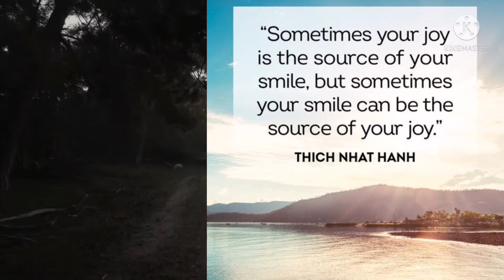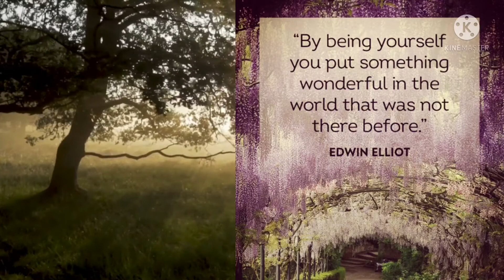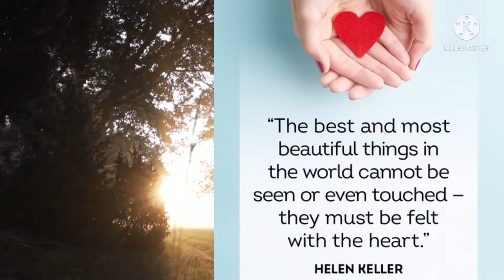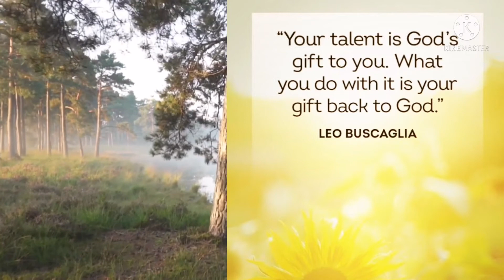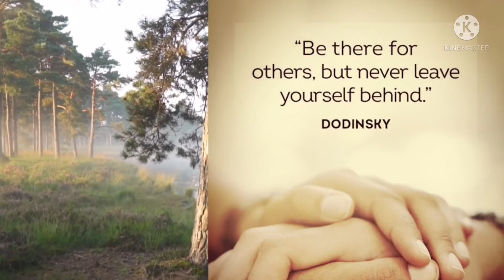60.Short Inspirational Quotes That will Help You Lead a More Positive Life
Inspirational quotes